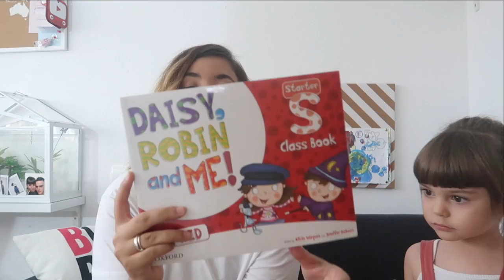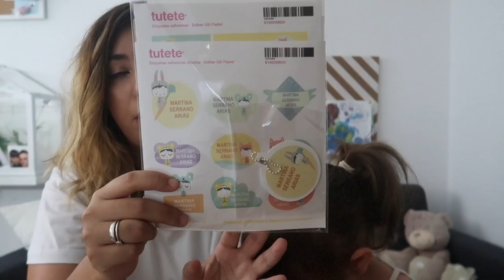HAUL MATERIAL ESCOLAR 2017/ 2018 🎒📚 | LISTOS PARA EMPEZAR EN EL COLEGIO